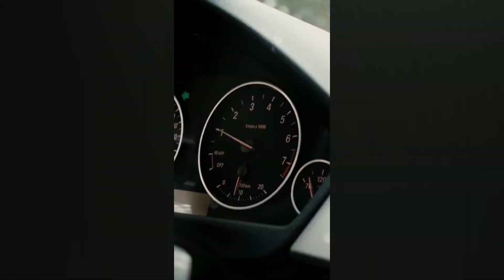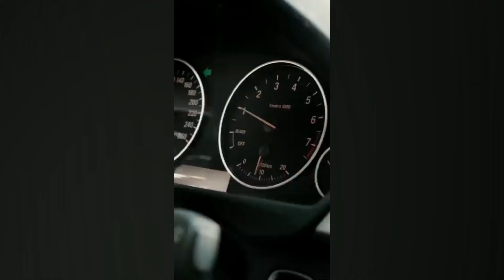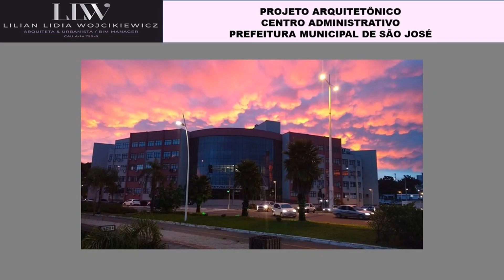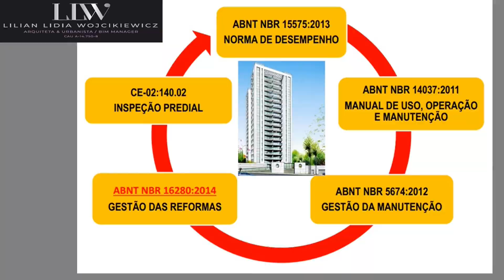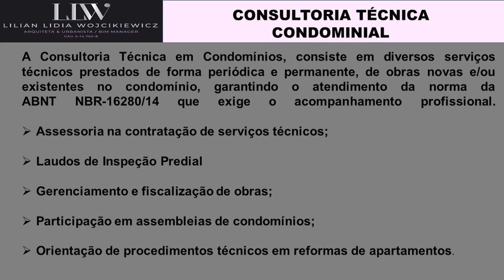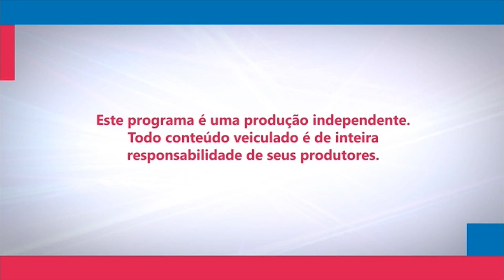SHOW DA TARDE 02/02023